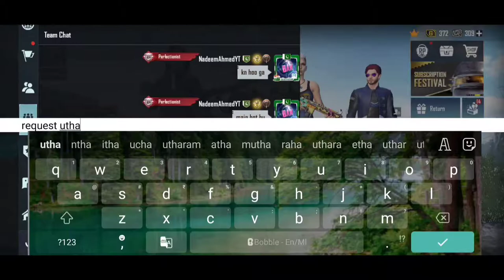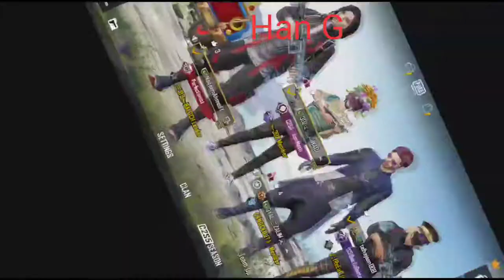1v1 TDM WITH PRO GIRL IQ LEGEND THEY CHALLENGE FOR M24 ONLY IN TDM CAN WE WIN ?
1v1 TDM WITH PRO GIRL IQ LEGEND THEY CHALLENGE  FOR M24 ONLY IN TDM CAN WE WIN ? BY NADEEM AHMED YT